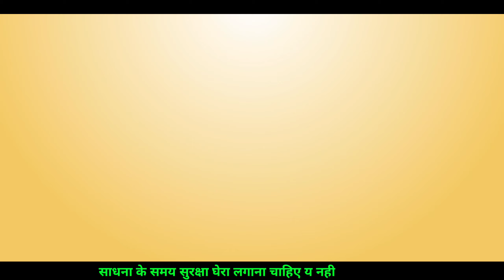YT-200 Kya Sadhna Me Surksha Ghera Lgana Jaruri Hai क्या साधना में सुरक्षा घेरा लगाना ज़रूरी है